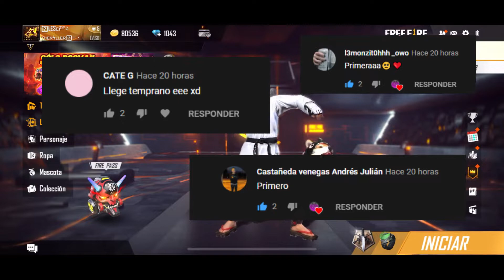¡Así Funciona! EL EVENTO WEB SUPERMERCADO *¿CON DESCUENTO DE PASE ELITE?* - FREE FIRE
DESCRIPCIÓN⤵

Creemos una gran comunidad.. ENTRA A MI DICORD

-ACTIVA LA 🔔

- 19

-  ( JUAN  )

- Filmora 9